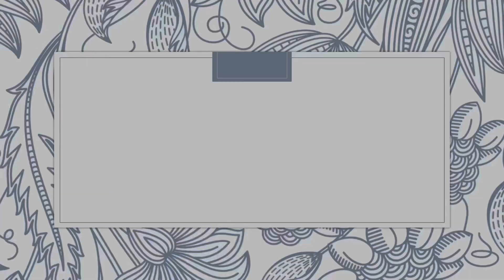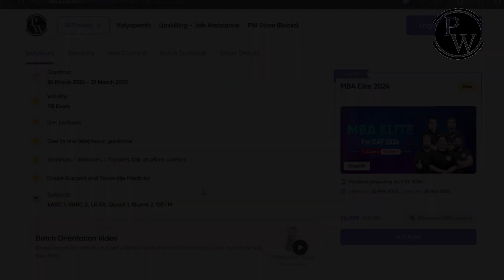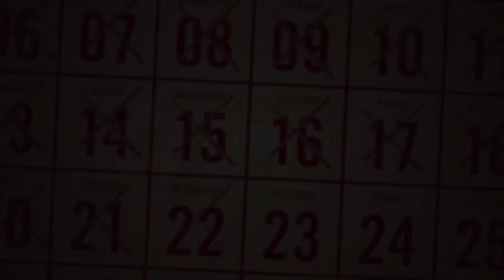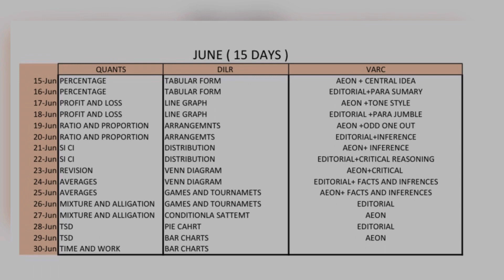MY DETAILED STUDY PLAN FOR JUNE | Cat aspirant 2024| Daily schedule | let’s connect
Welcome to my YouTube study Vlog, where I navigate the journey of preparing for the CAT exam with the curiosity and agility of a cat! Join me as I share my daily strategies, insights, and experiences tackling the challenges of CAT preparation.

PW has got you covered with their exclusive  batches.

musician:  @marphologiya